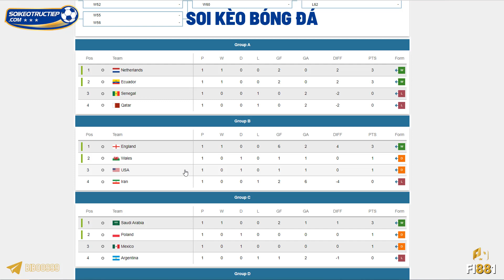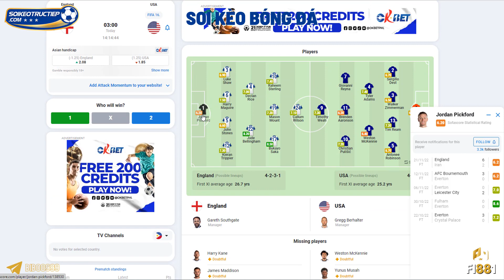Soi kèo, dự đoán tỷ số Anh vs Mỹ, bảng B World Cup 2022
Soi kèo bóng đá Anh vs Mỹ, bảng B World Cup 2022 (2h ngày 26/11). Dự đoán tỷ số, tỷ lệ cược Anh vs Mỹ chính xác nhất.
👉 Bài viết nhận định, soi kèo mới nhất: 👉SOIKEOTRUCTIEP.C🎱M👈
Trận đấu giữa Anh và Mỹ tại bảng B World Cup 2022 diễn ra lúc 2h ngày 26/11.
Soi kèo bóng đá Anh vs Mỹ:
Sau khi vào đến chung kết Euro 2020, đội tuyển Anh tiếp tục nhận được sự kỳ vọng của người hâm mộ về việc chinh phục chức vô địch thế giới.
Không phụ sự kỳ vọng đó, Tam sư đến World Cup 2022 với sự tự tin rất cao và ngay ở trận ra quân họ đã có chiến thắng tưng bừng 6-2 trước Iran.
Trận này, đã có đến 5 cầu thủ khác nhau ghi bàn cho đội bóng xứ sương mù.
Với những gì đã trình diễn, khả năng cao ngôi đầu bảng B World Cup 2022 sẽ khó thoát khỏi tay thầy trò HLV Gareth Southgate.
Nhưng chắc chắn tham vọng của tuyển Anh sẽ không chỉ dừng ở đó và có lẽ vòng bảng cũng chỉ là nơi để họ “rèn binh” trước khi bước vào những trận đấu lớn thực sự.
Ở lượt trận thứ thứ 2, Sterling cùng đồng đội sẽ có màn đọ sức với Mỹ. Đây sẽ là thử thách khó hơn Iran nhưng có lẽ 3 điểm cũng khó lòng thoát khỏi tay họ.
Bên phía đối diện, Mỹ đã trở lại sân chơi World Cup sau 8 năm vắng bóng.
Dẫu vậy, điều này có vẻ không làm họ bị choáng ngợp bởi trong ngày ra quân dù gặp phải một thử thách khó mang tên Xứ Wales nhưng đội bóng xứ cờ hoa vẫn có được 1 điểm.
Trận hòa không phải là kết quả mà thầy trò HLV Gregg Berhalter mong muốn. Nhưng dù sao đây cũng là màn trình diễn có thể chấp nhận được.
Đội tuyển Mỹ mang đến World Cup 2022 dàn nhân sự có chất lượng khá tốt với nhiều cái tên đang chơi bóng ở châu Âu.
Nhưng tất nhiên nếu đặt lên “bàn cân” thì họ vẫn không thể sánh với tuyển Anh.
Chính vì vậy, trong trận đấu này đội tuyển Anh chấp đội thủ 1 trái theo kèo châu Á và người chơi hoàn toàn có thể đặt niềm tin vào Sterling cùng các đồng đội.
Trong khi đó, tỷ lệ tài xỉu trong màn so tài trên là 2 1/2. Theo đánh giá của giới chuyên môn người chơi hoàn toàn có thể theo cửa tài.
Nguyên nhân là trong 2 trận đấu gần nhất của đội tuyển Anh đều có rất nhiều bàn thắng được ghi.
Bên cạnh đó, Tam sư lúc này cũng đang sở hữu hàng công có chất rất cao với những cây săn bàn như Sterling, Saka hay Foden.
Dự đoán kết quả Anh vs Mỹ: 3-1
Đội hình dự kiến:
Anh: Pickford; Trippier, Stones, Maguire, Shaw; Rice, Bellingham; Saka, Mount, Sterling; Calum Wilson
Mỹ: Turner; Dest, Zimmerman, Ream, A.Robinson; McKennie, Adams, Musah; Weah, Sargent, Pulisic